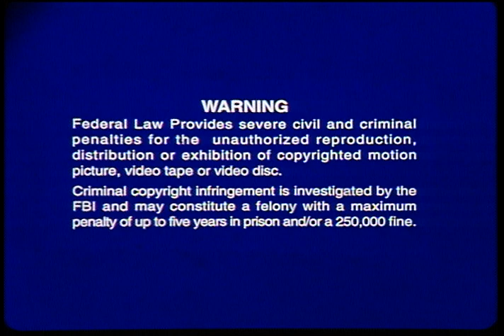Narrated Story for Kids: The Tale of Mrs. Tiggy Winkle | Spoken Arts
Welcome to Spoken Arts!

Literature and language arts are the basic elements of successful learning. Even in today's high-tech environment, children begin the process of learning from books. They learn through storytelling. They love to tell stories and love being told stories. Literature nurtures the imagination, inspiring young minds to reach for new horizons. For 50+ years, Spoken Arts has been dedicated to bringing children the highest quality educational products with its creative adaptations in audio and video.

Chapters:
0:00 Intro
0:19 The Tale of Mrs. Tiggy Winkle